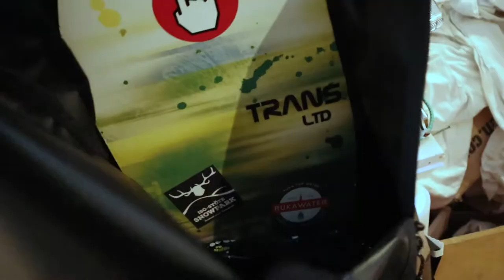How To Find Your Style (+ Snowboarding Trip)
What I used to make this video:
Editing - Adobe Creative Cloud